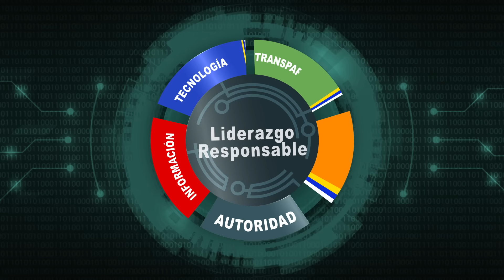Netanyahu en el Capitolio : una Vergüenza Para USA !!!